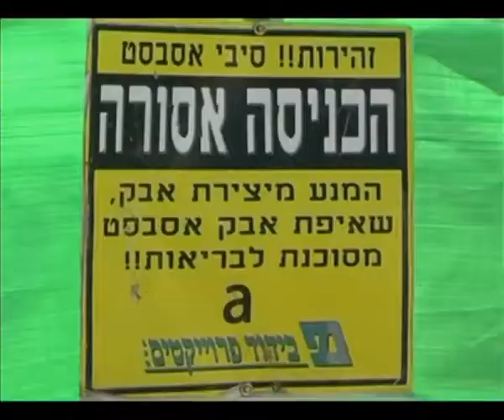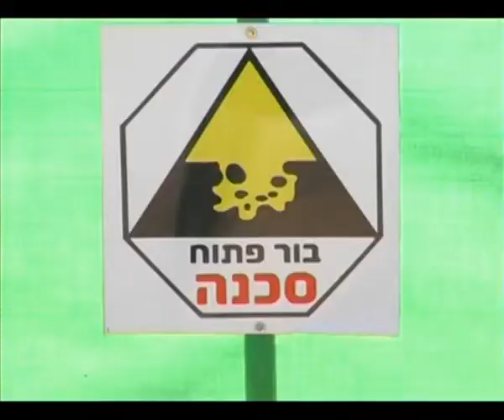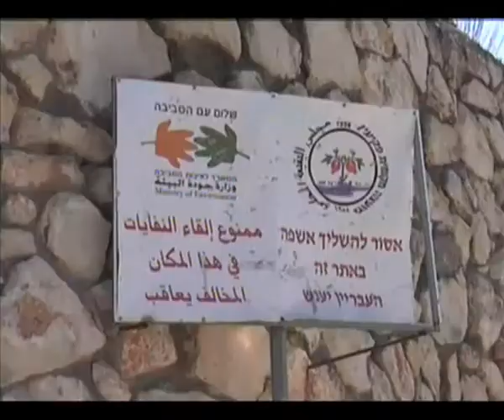האסבסט מפונה מהגליל המערבי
הגליל המערבי לעולם לא יהיה נקי מאסבסט. על מאבק הירוקים למען סביבה נקייה בכתבתו של עידוא דגן